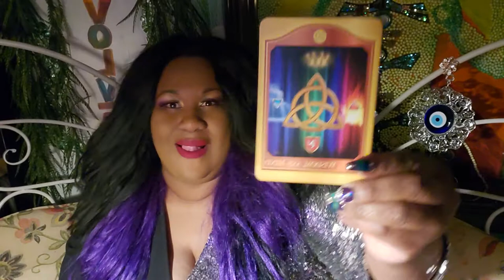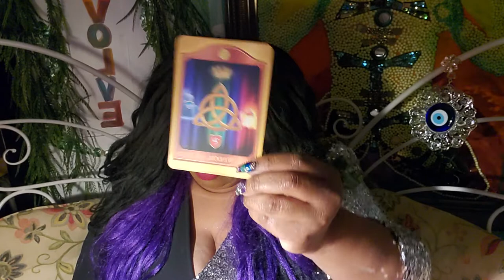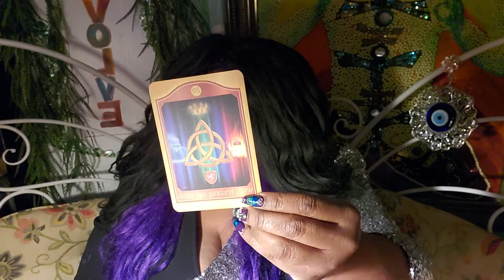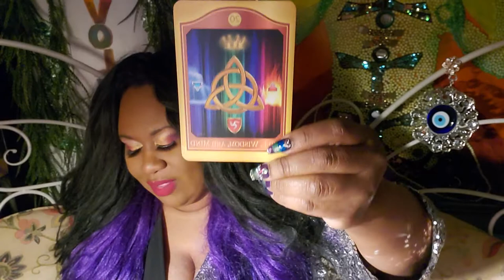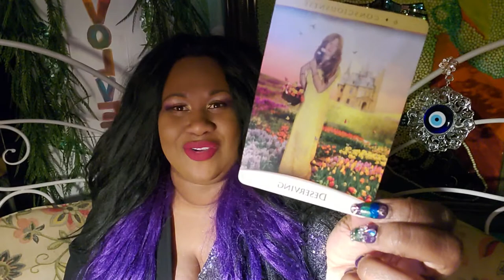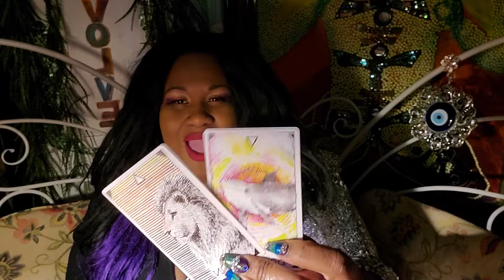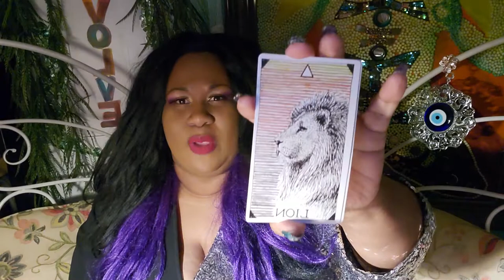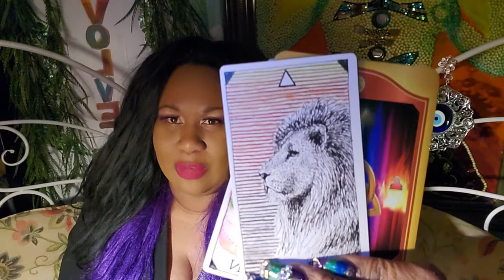LEO ♌ 🦁 THIS IS YOUR AKASHIC RECORD 📜 Lesson For 2021Year Ahead!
Greetings Tribe! My name is Monette and I am a Professional Intuitive Empath.
I have been reading for the collective since I was in high school. I've honed my gift without tools for over 15 years before I was guided to incorporate a multiplicity of tools over the last 5 years.
I utilize both my intuition and tools in my readings as well as channeled music & downloaded messages from my angels.  I believe in God and reference biblical parables throughout my teaching and readings as I am led to.
I am a practicing meta-physician as Jesus taught us to be in the bible.
 For example: As a man thinks, so shall he be.  I believe that Jesus was the greatest meta-physician to walk the earth.  I also believe that our angels and ancestors are of incredible assistance to us and communicate with us in a myriad of ways. I believe in spiritual warfare and spiritual enlightenment. If the vulgarity of a situation calls for curse words, I will curse. If am feeling emotional I may cry. I laugh, joke around, and sing off key when the spirit moves me. I do not fit in any box and do not relegate myself to bend to societal norms or spiritual norms. I have diligently cultivated my relationship with the Divine. I love who I am and have it on good authority that I am loved by the God who created the Universe! I am a healer who transmutes of energy. I am delighted that you chose to share your energy with me! If any of the above offends you, then this is NOT the channel for you.

It is 100% your responsibility to use your own God given intuition to discern the best direction for you and your circumstances. Evolve with Monette the channel and Monette the individual assumes no responsibility for your life or your choices. Any advice applied to your reality is done so at your own discretion. This channel is only for those whom are 18 years or older. Thank you!***